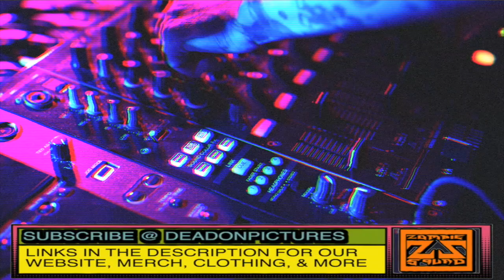Tech-No-Logical SUPER DANCE Mix #157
Featured Songs:
U (Extended Mix)
Garlington

Mission Control (Extended Mix)
David Lindmer

Celsius (Extended Mix)
Jack Willard

On Your Own (feat. Elderbrook)
Hayden James

Rebirth (Extended Mix)
Tinlicker

Hidden Spaces (Extended Mix)
Jake Kaiser

I Still Think of You (Mees Salomé Extended Remix)
Crimsen & Mees Salomé feat. Jordan Arts

Eastern Block (Extended Mix)
Modera

Transition (Extended Mix)
Sergey Lagutin

Mystical Bazaar (Extended Mix)
Alex Kogan

Us (Extended Mix)
Nora En Pure